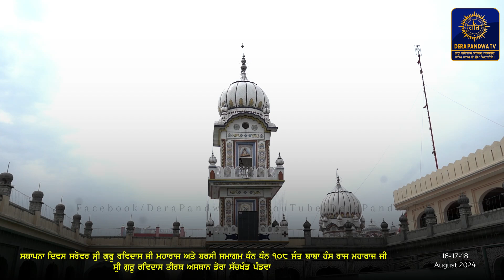ਸੰਤ ਕੁਲਵੰਤ ਰਾਮ ਜੀ ਡੇਰਾ ਭਰੋਮਜਾਰਾ ਸੰਗਤਾਂ ਨੂੰ ਨਾਮ ਬਾਣੀ ਨਾਲ ਜੋੜਦੇ ਹੋਏ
Dhan Dhan Dera 108 Sant Baba Hans Raj Ji Maharaj
Shri Guru Ravidass Tirath Asthan Sachkhand Pandwa ( Punjab )

guru ravidass ji aarti
guru ravidass ji
guru ravidass ji new song 2019
guru ravidass ji full movie
guru ravidass ji katha

gurpurab
gurpurab ranjit bawa
gurpurab songs
gurpurab shabad